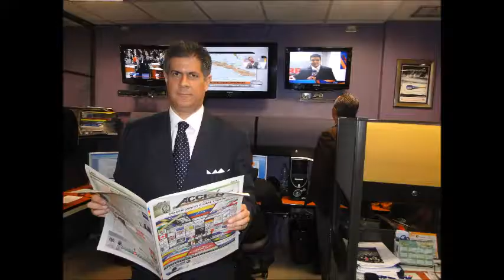GERENCIA 360 ENTREVISTA RAFAEL NIEVES PM RADIO